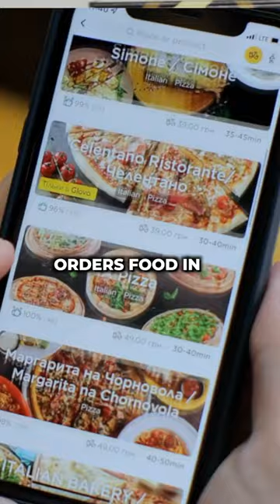Run away from this type of woman